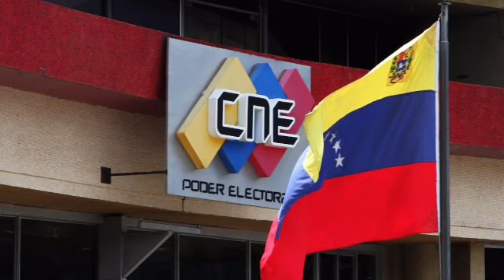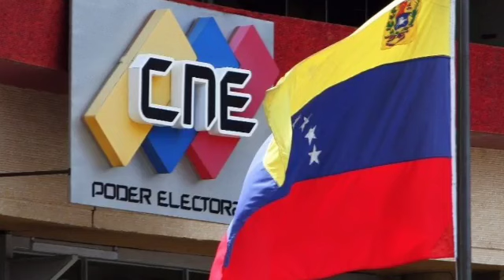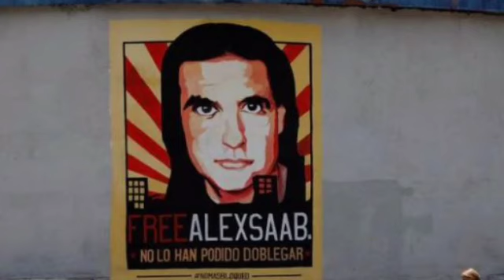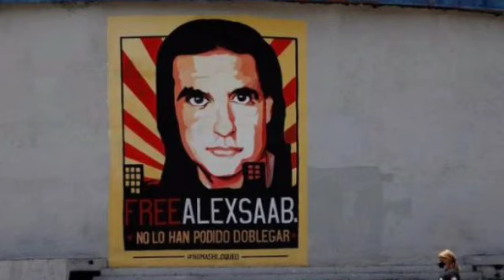ALERTA ELECCIONES DE BARINAS SE SALEN DE CONTROL SE VA LA LUZ-NOTICIAS DE VENEZUELA HOY 8 ENERO 2021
Compartir.

 Francis News

Nuestro Instagram

del concurso sorteo de 3 mil dólares debes

Compartir.

 Francis News

Nuestro Instagram